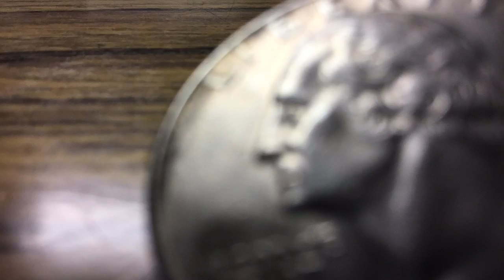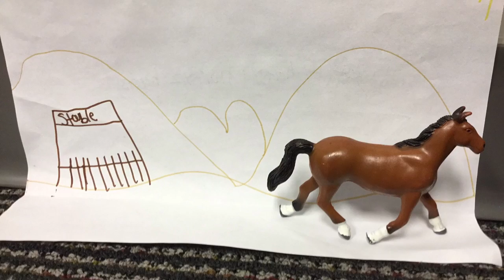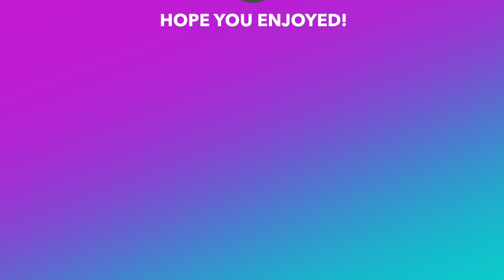Stop motion With Mr. Dove (After School Plus 2022)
I taught a stop motion class at After School Plus in Mauldin South Carolina to children in elementary school. Have a look at their projects!